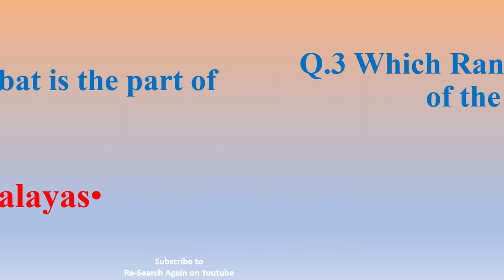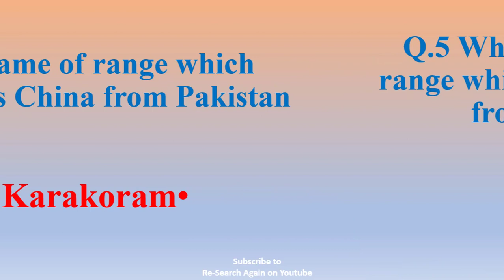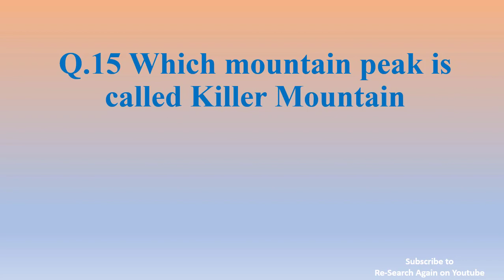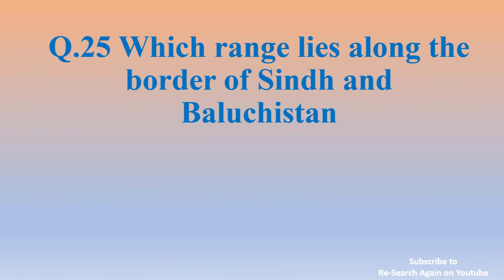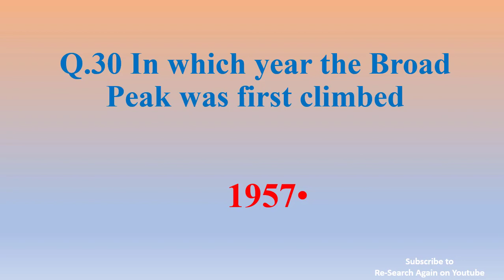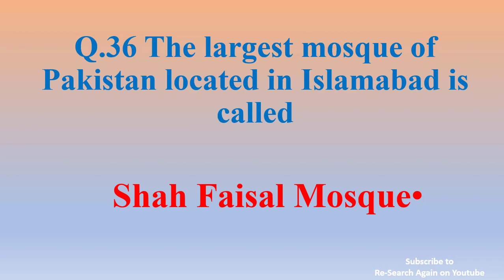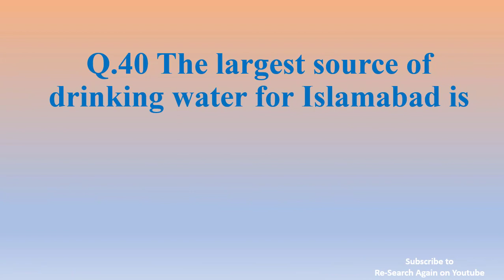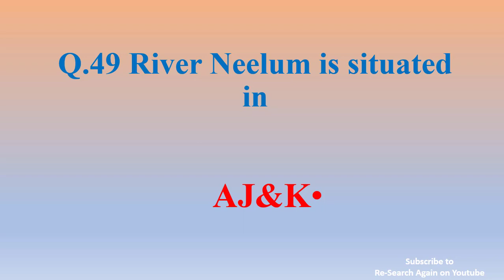pak study mcqs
Study Mcqs , Complete Mcqs of Pakistan Studies for NTS, FPSC, PPSC, SPSC, CSS, PMS Test Preparation. Basic Information About Pakistan Here are the Different Categories related to Pakistan Study Mcqs. Complete Notes for Preparation of Pakistan Studies Tests/Examinations by various departments like PPSC, SPSC, NTS, CSS, PMS, KPPSC, BPSC, AJKPSC, COMPETITIVE EXAMINATIONS, NAVY, PAF, ARMY, POLICE.

Pakistan History
Pakistan General Knowledge
Defence & Armed Forces
IMP Days of Pakistan
Mountains and Glaciers
Natural Resources
Culture of Pakistan
Industrial Development
Punjab
Sindh
KPK
Balochistan
Gilgit Baltistan
Land & Climate
ICT FATA AND AJK
Education in Pakistan
Miscellaneous

Pakistan Studies MCQs,Questions,Notes,Questions with Answers,Quiz,Online Tests,Important Solved Questions.
Here is Comprehensive Collection Notes on Pakistan Studies Subject Covering all aspects of Pak Studies like History, Geography, Government, Politics, Sports, Economics, Culture, Languages, Districts, Provinces, Governors, Prime Ministers, Chief Ministers, Climate and much more:
I have also arranged a series of Practice Tests for Preparation of Pakistan Studies MCQs Questions which will absolutely help you in all types of tests for jobs not only but also for quiz programs.
Pakistan Studies General Knowledge for SPSC
Pakistan studies Solved MCQs Paper
Pakistan Movement MCQs
Pakistan Movement Solved MCQs
Pakistan Studies Notes for Competitive Examination...
SPSC Pakistan Studies Notes And MCQs
KPK PSC Pakistan Studies MCQS
All About Pakistan
All Information of Pakistan
Pakistan General Knowledge Test
Pakistan Studies MCQS Notes
Pakistan Studies Solved Past Papers
Pakistan Studies Solved MCQS for PMS CSS PPSC SPSC...

FPSC Old Papers of Pakistan Affairs
FPSC Pakistan Affairs Past Papers
MCQS Notes of Pakistan Studies 9th Class
Pakistan Studies Objective Notes for 9th Class
Notes of Pakistan Studies 9th Class in English

Pakistan Studies MCQs Notes for Competitive Examin...
Pakistan Studies Solved MCQs Past Papers for NTS a...
Solved MCQs Past Papers of Pakistan Studies for Le...
PPSC SPSC Solved MCQS Past Papers of Pakistan Stud...
Solved MCQs Notes of Pakistan Studies for Quiz Pro...
Solved MCQs Past Papers of Pakistan Affairs
FPSC Past Papers of Pakistan Studies
Pakistan Studies Questions with Answers

CSS Past Five Years Papers of Pakistan Affairs
General Knowledge of Largest Tallest Logest In Pak...
Pakistan Studies MCQs for KPKPSC Exams
Pak Studies MCQS Papers for PAF ARMY NAVY Tests
Pakistan Studies MCQs for GAt and NTS Tests

Important Events and Dates after Making of Pakistan...
Quiz Questions of Pakistan Movement
Pakistan Studies MCQs Test for AJKPSC KPKPSC PMS
MCQs Test of Pakistan Studies for Competitive Exam...
NTS MCQs Questions Test of Pakistan Studies
FPSC CSS MCQs Test of Pakistan Studies
PPSC MCQs Test of Pakistan Studies
IMPORTANT FILL IN THE BLANKS WITH CORRECT PREPOSIT...
IMPORTANT FILL IN THE BLANKS WITH SUITABLE FORMS O...
Pakistan Studies Questions Answers Quiz
Pakistan Studies Solved MCQS for BA B.SC
Pakistan Studies Solved Objective and MCQS for Cla...
Pakistan Studies Solved MCQS for MA
Pakistan Studies Solved MCQS for Intermediate Part...

History of Pakistan Solved Papers
History of Pakistan MCQs
Pakistan Geography Solved MCQS
Pakistan Studies Solved Questions Papers